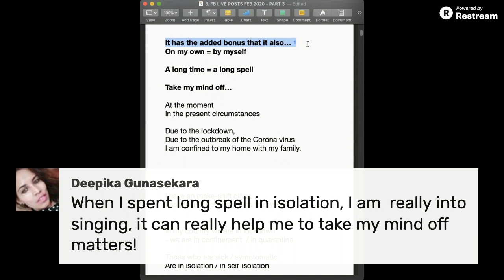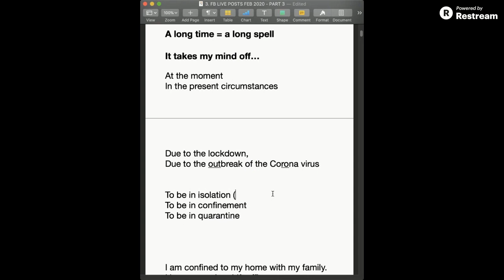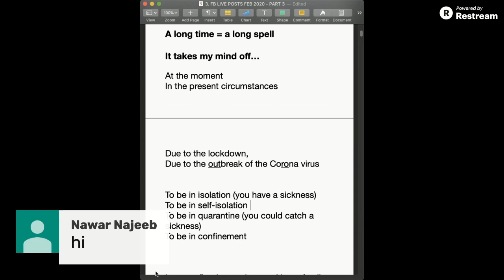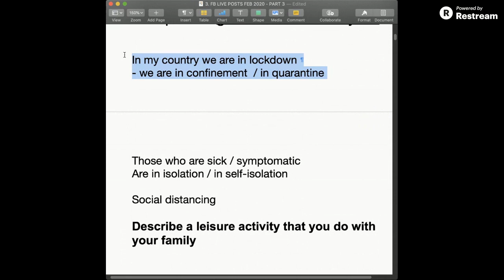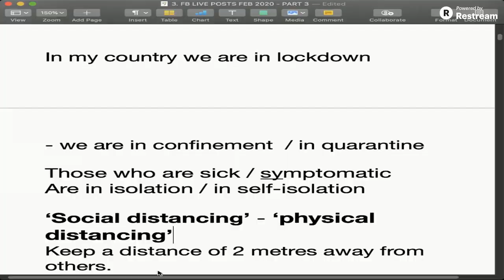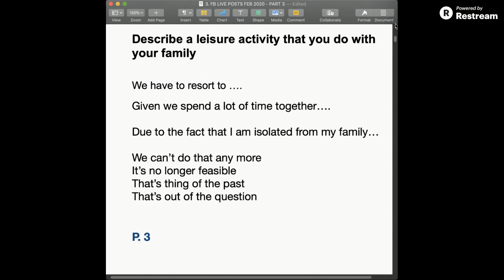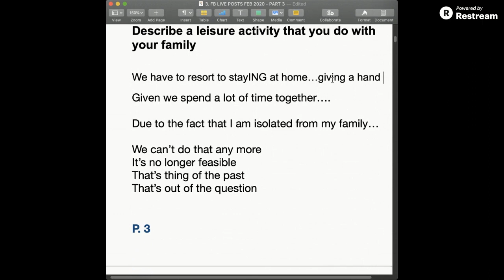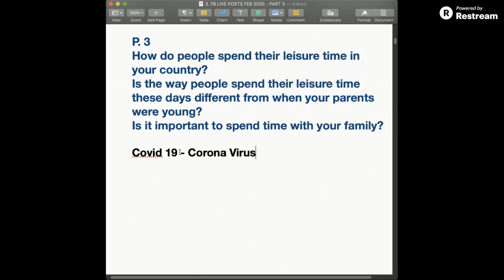FREE IELTS Speaking practice online: Topic CORONA VIRUS and LIFESTYLE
This lesson gives you FREE IELTS Speaking practice online on the topic of the CORONA VIRUS and LIFESTYLE

Get FREE IELTS SPEAKING practice online with my LIVE LESSONS streamed every first Thursday at 9am (UK time)

10:00 am (Spain)
11:00 am (Russia/KSA)
1:00 pm (Pakistan)
1:30 pm (India)
3:00 pm (Vietnam/Thailand)
4:00 pm (Taiwan, H.K.)

In this lesson we talk about the following questions

Spending Time by Yourself
Do you like spending time by yourself?
How do you usually spend your time when you are by yourself?
What did you do last time when you were by yourself?

Describe a leisure activity that you do with your family

How do people spend their leisure time in your country?
Is the way people spend their leisure time these days different from when your parents were young?
Is it important to spend time with your family?

👍Get get a complete Mock IELTS Test.

Remember to practice everyday.